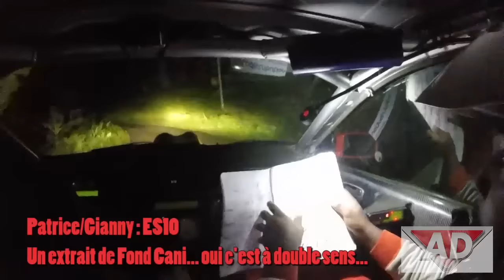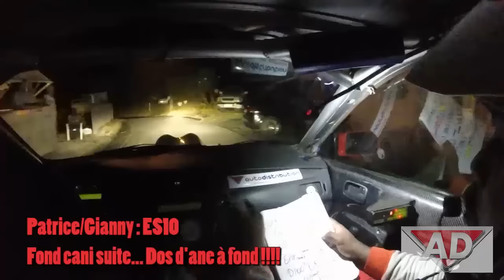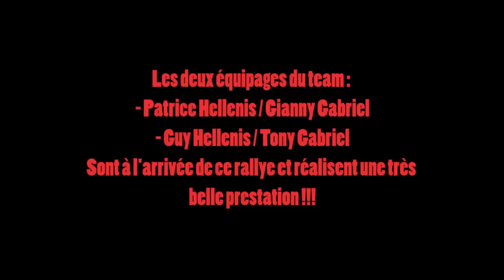Best Off Hellenis Racing Rallye Sodiva citroen 2016 Evo 7et evo 9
Revivez les meilleurs et les pires moments du rallye sodiva citroen au sein du team Hellenis racing, le tout en caméras embarquées.
Frayeurs, coups de colere, fous rires, attaques...
Voici le Best Off de ce rallye Sodiva 2016